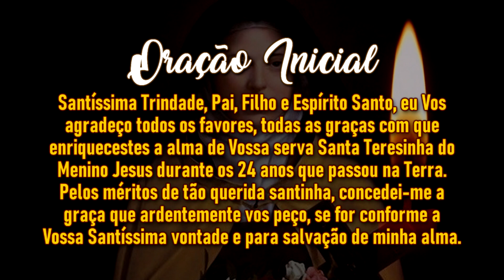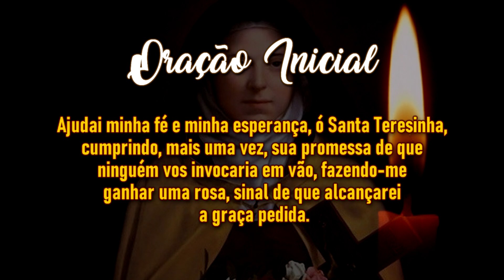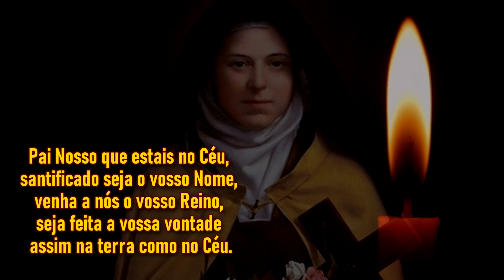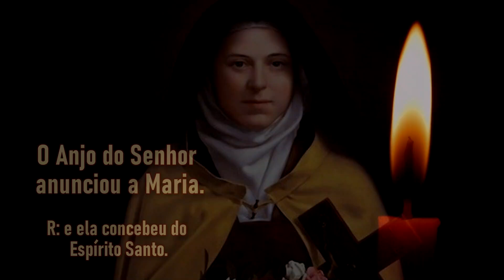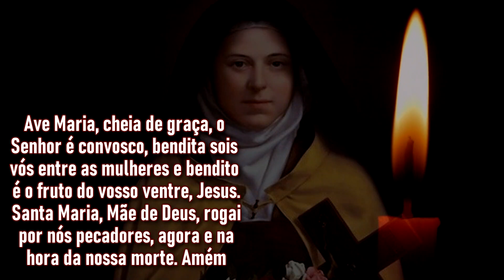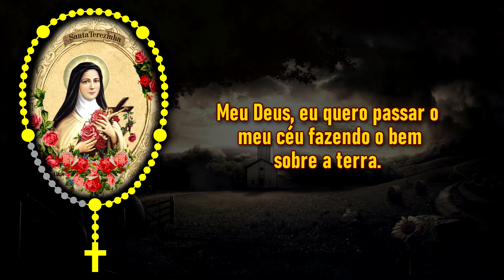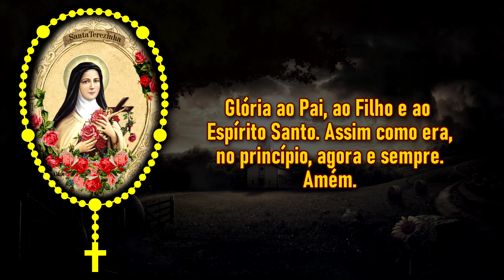TERÇO DE SANTA TERESINHA DO MENINO JESUS | por uma causa especial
- Mande sua prece, sua intenção -

Se você está passando por um período difícil e de provação, reze o Terço de Santa Teresinha com fé e confie em sua poderosa intercessão. Quando confiamos e entregamos nossas vidas nas mãos de Jesus, ele é capaz de promover grandes obras e nos usar para que outros irmãos também se mantenham firmes na fé, mesmo diante das dificuldades.